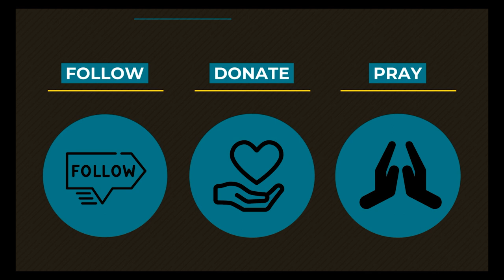0623 Jesus On the Cross Became Every Sinner - A Higher Things® Video Short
On the cross Christ became every sinner.